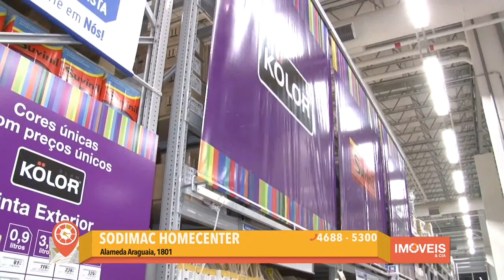2015 IMO SODIMAC 0707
PAULA ROQUE | APRESENTADORA - MTB JORNALISMO

Paulistana, produtora, atriz, apresentadora, Ass. de Direção,
Iniciou seus estudos em teatro pela escola Macunaíma em SP. Dando início a sua atuação frente as câmeras em programas de TV educativo infantil e humorísticos - SBT-SP.
Participou também de peças teatrais regionais educativas.
Atualmente estuda canto em conservatório musical-SP expressando sua arte criativa em frente e atrás das câmeras. Frente às câmeras no seguimento de marketing televisivo: TV+, SHOPTOUR, Rede TVSHOP SP e atrás das câmeras, Paula atua em assistência de direção em produções de programação televisiva e acompanhamento/atendimento de breafing publicitário, executivo e institucional.

ESPECIALIZAÇÕES: ARTES CÊNICAS | JORNALISMO | INSTITUCIONAIS | PRODUTORA | APRESENTADORA | ASSISTENTE DE DIREÇÃO